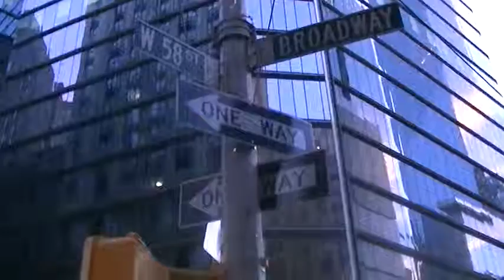New York 3,(EEUU):Nº 8:Central Park South y Broadway:Arq. Luis Alejandro Gusberti,(Arg.).-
Otra vista del sector de las avenidas de la Gran Manzana.-